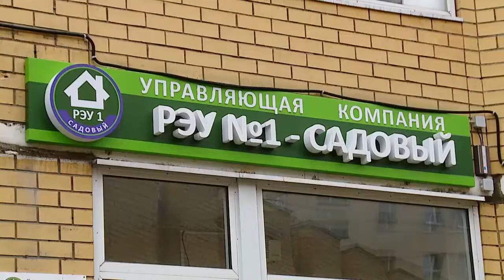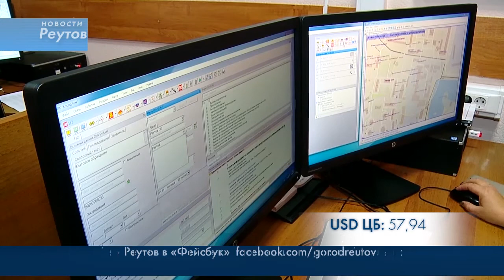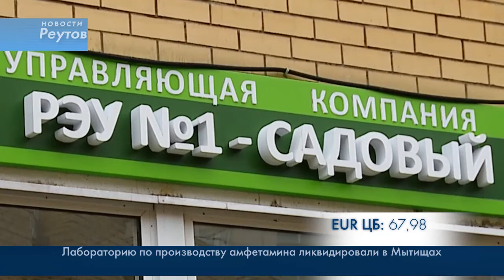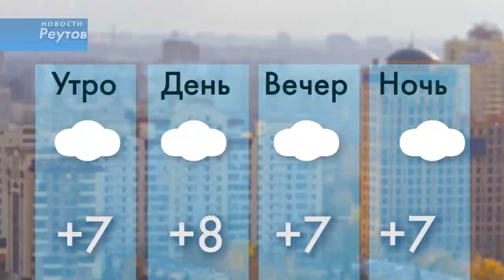Новости Реутова 03.10.2017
ЗАЧЕМ НУЖНО ДРУЖИТЬ С УПРАВЛЯЮЩЕЙ КОМПАНИЕЙ?

КУРСЫ АДАПТАЦИИ ДЛЯ РОДИТЕЛЕЙ ПРОВЕДУТ В ДЕТСАДАХ ГОРОДА